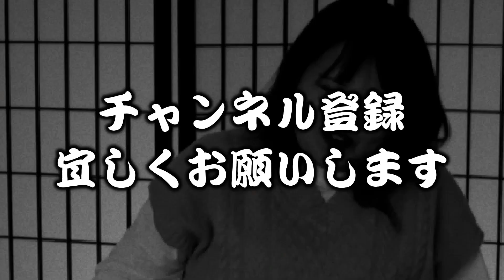【呪物四連発】オカルト部に届く強烈に恐ろしい呪物の数々…！【オカルト部】【こめわらし】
■■本日は「オカルト部」のこめわらしさんとコラボ■■

不思議大百科も本日のオカルト部の動画に出演させていただいております、是非御覧ください！